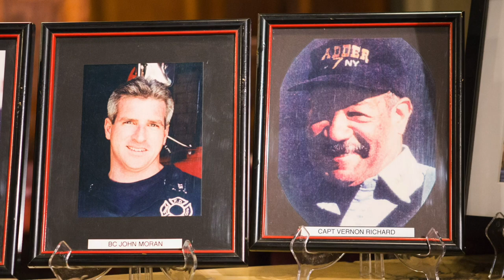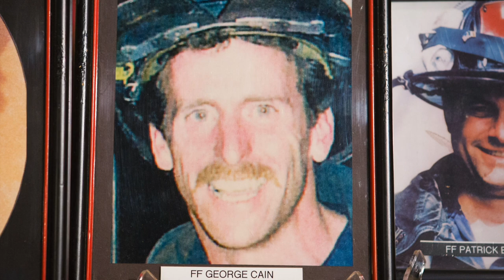In Solemn Remembrance of September 11, 2001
We pray for peace and remember those who lost their lives nineteen years ago at a special online service Friday, September 11 at 11 am.
Sermon by the Right Reverend Dean Wolfe

Music Selections include
Schubert: Ave Maria
Fauré: Pie Jesu from from Requiem
Bach: Prelude from Suite No. 3 in C Major, BWV 1009
Allemande from Suite No. 4 in E-flat Major, BWV 1010
Sarabande from Suite No. 3 in C Major, BWV 1009
Dr. Paolo Bordignon, Organist and Choirmaster
Miriam Chaudoir, soprano
Alberto Parrini, cello

Special thanks to Batallion 8 of the New York Fire Department and the Grand Central Partnership for their continued support of this annual service.